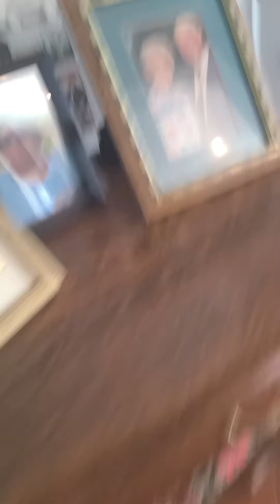the adventures of Homer Simpson part 10 the floor is lava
this is the last episode of the adventures of Homer Simpson